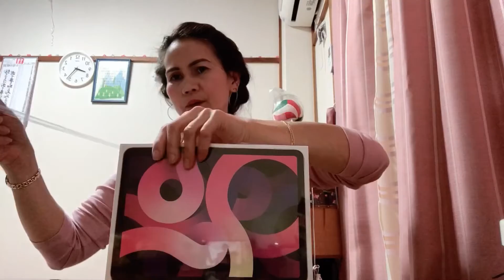Unboxing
Thank you Cheema ji